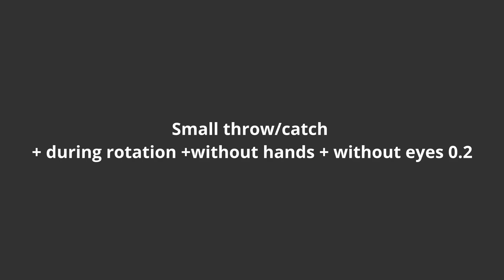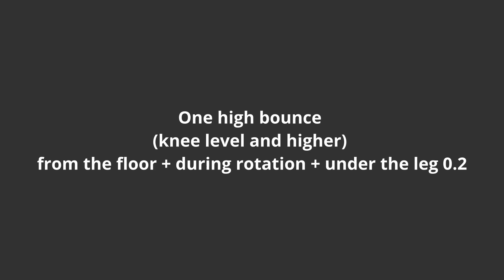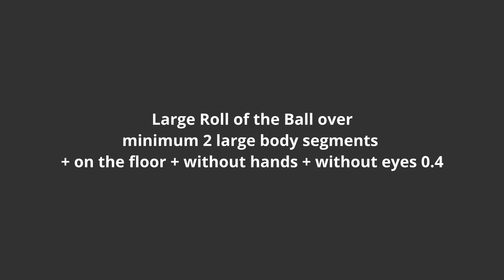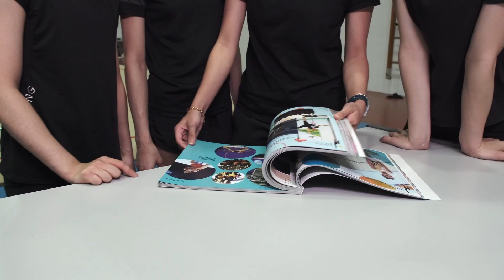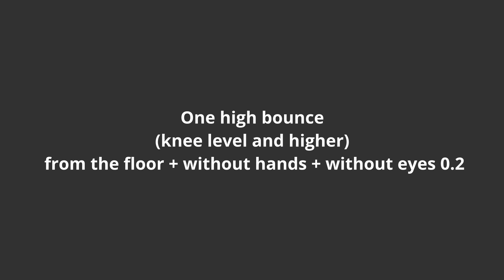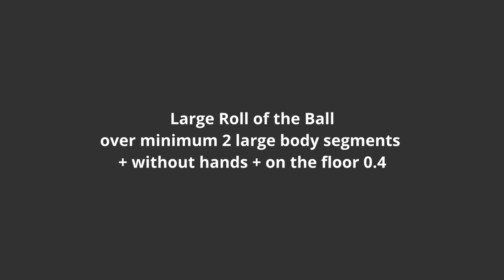BALL DIFFICULTY OF APPARATUS for beginners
Working with the ball apparatus in gymnastics can be a fun and exciting challenge for beginners, but it also requires a lot of hard work and practice. Gymnasts must learn to handle the ball, use different work and  control its movement, and coordinate their bodies to perform a variety of exercises with it. In this video, we explore simple difficulty of apparatus for beginners with the ball.

Parents and gymnasts, if you are interested to get your hands on this book by our very own former gymnast, Izzah, click this link to purchase

This an inspiring book to read especially for all parents and gymnasts who are in the middle of a battle in achieving their dreams in sports.